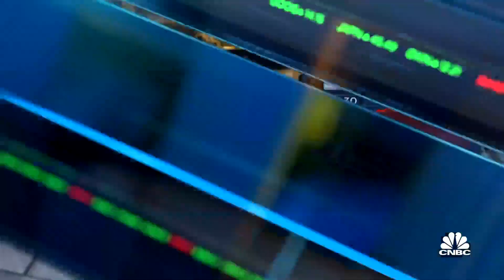Flight cancellations could stretch into 2022: Jefferies analyst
Sheila Kahyaoglu, aerospace and defense airlines equity research analyst at Jefferies, joins 'Closing Bell' to discuss how the airline industry has been hit by rising flight cancellations.